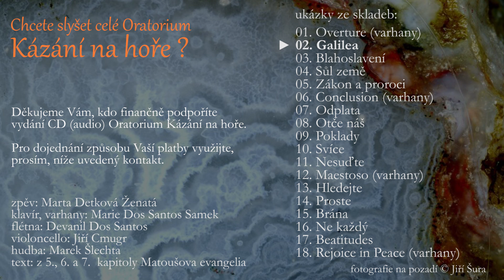02 Galilea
Tato ukázka je
a) pro sponzory, kteří finančně podpoří vylisování 4000 ks audio CD Oratorium KNH
b) pro další zájemce o spolupráci na důstojném šíření myšlenek Horského kázání.